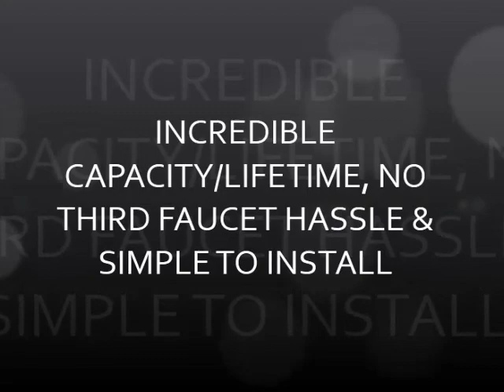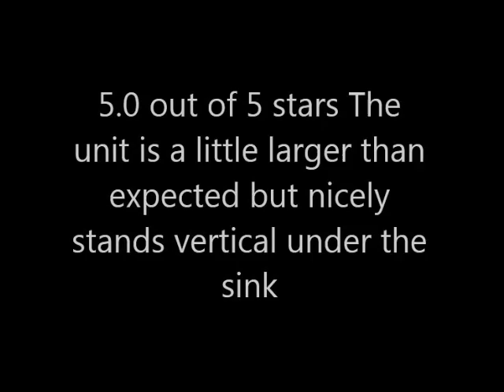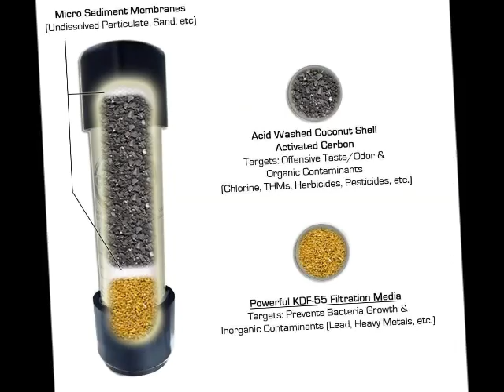CuZn UC 200 Under Counter Water Filter Customers Reviews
See CuZn UC 200 Under Counter Water Filter Customers Reviews

Thanks
Admin